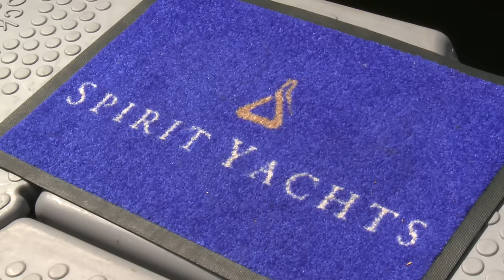Explore James Bond's Yacht - Spirit 54 Boat Tour from 007 Casino Royale